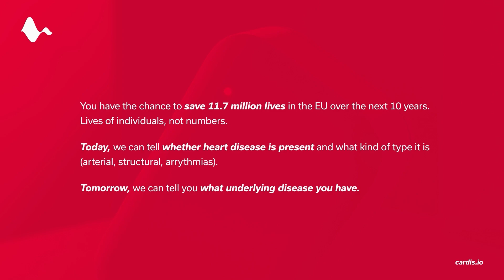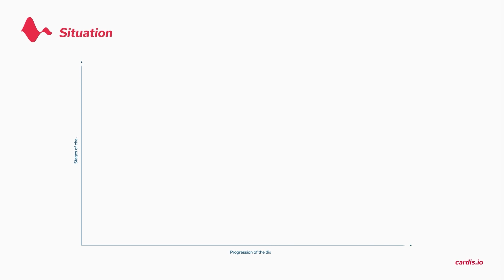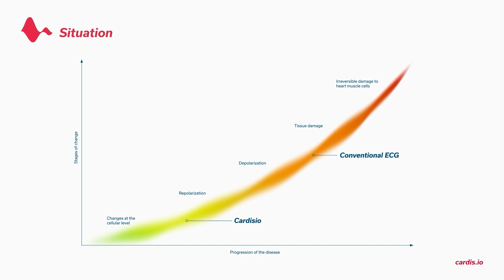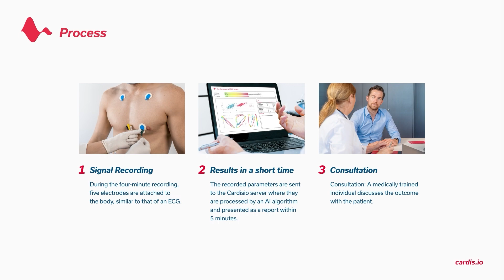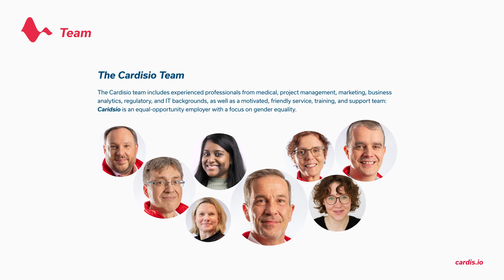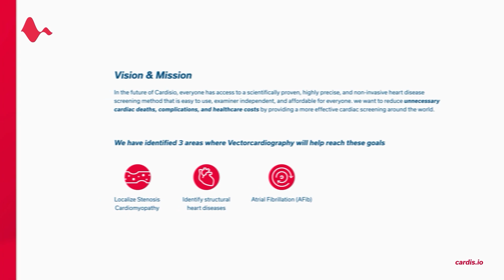Cardisiography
Discover the full potential of AI supported 3D ECG.
Revolutionizing cardiac care across Europe and the world.